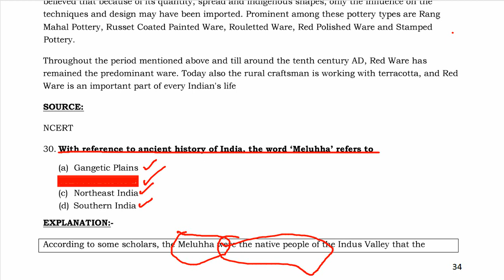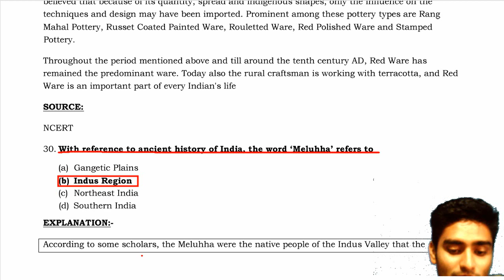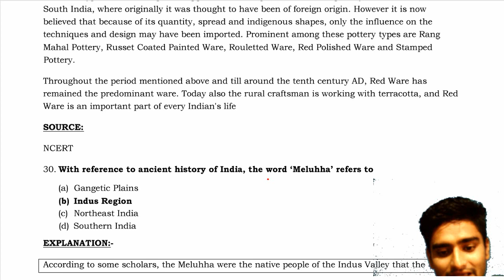Ancient history | Prelims MCQ | The word ' Meluhha ' refers to | by Kamalapati padhi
The content provided on this channel is for educational and informational purposes only. It is intended to raise awareness about cybersecurity best practices and is not a substitute for professional advice. All information shared here aims to promote safe and responsible use of digital tools and resources. We do not endorse, encourage, or condone any illegal or unethical activity, including hacking or unauthorized access to systems. Please consult with a certified cybersecurity professional for specific guidance on protecting your organization or personal data. Use the knowledge from this channel responsibly and at your own risk. Please Click on the following links to get current affairs related question and answers :